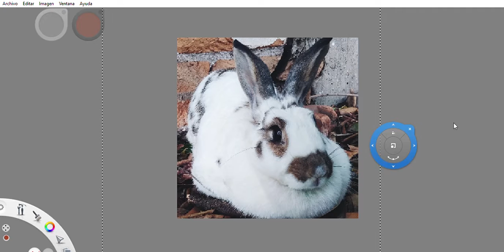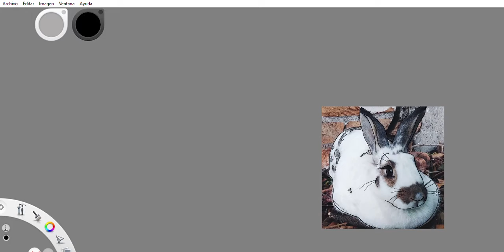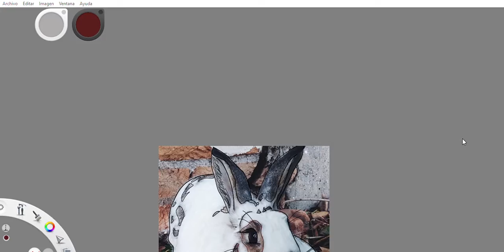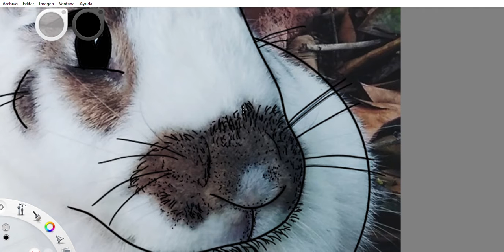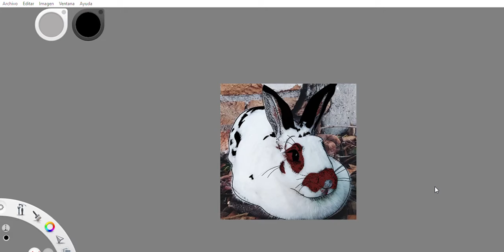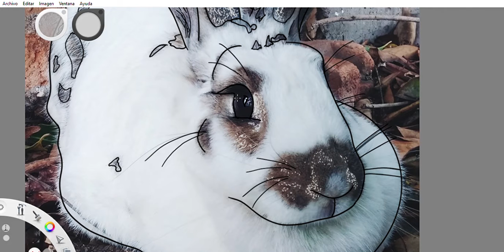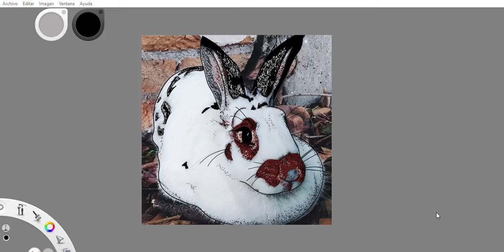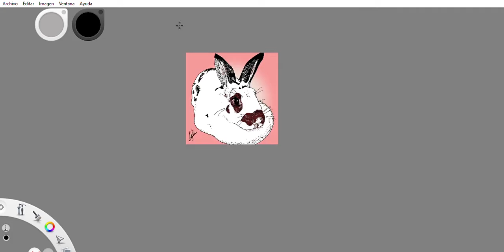Conejo / Rabbit SPEED DRAWING (digital)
Dibujo rápido de una foto de la conejita Charlotte, amiga y compañera de mi amiga Eli.

Programa de dibujo: SketchBook (es gratuito)